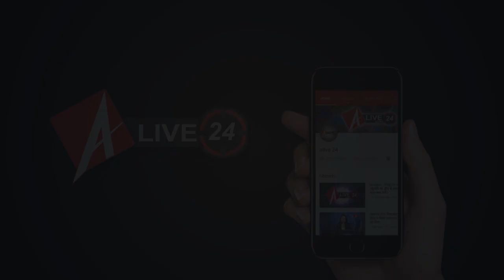Alive 24 : देश विदेश की बड़ी ख़बरों पर एक नज़र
सबसे पहले देश विदेश की बड़ी ख़बरों पर एक नज़र

देश में अब 28 राज्य और 9 केंद्र शासित प्रदेश
आधी रात से अस्तित्व में आए 2 केंद्रशासित प्रदेश
पूर्व प्रधानमंत्री इंदिरा गांधी की पुण्यतिथि आज
सरदार वल्लभभाई पटेल की 144वीं जयंती आज
370 को सरदार के आशीर्वाद से हमने हटाया
370 हटाकर पटेल का सपना पूरा किया
देश की एकता ने दुश्मनों को दिया माकूल जवाब
नहीं रहे गुरुदास दासगुप्ता
आत्मसम्मान के साथ समझौता नहीं
SC का फैसला सभी को स्वीकार करना चाहिए
नहाय-खाय के साथ छठ की शुरुआत
सामने आया बगदादी के खात्मे का वीडियो
तेजगाम एक्सप्रेस में लगी आग, 16 की मौत
बांग्लादेश में विपक्ष के नेता को 3 साल की जेल
प्रियंका चतुर्वेदी को मिली जान से मारने की धमकी
सोनाली फोगाट को मिली जान से मारने की धमकी
याकूब कुरैशी पर केस दर्ज
बच्चों को जहर देकर दंपति ने की आत्महत्या
शेयर बाजार में उछाल

अब ख़बरें मनोरंजन जगत की
ऐश्वर्या की मैनेजर की ड्रेस में लगी आग, SRK ने बचाई जान
हीरो वो होते हैं जो आग में कूदकर बचाते हैं
लालू के जीवन पर बन रही फिल्म अगले साल होगी रिलीज
हाउसफुल 4 ने 100 करोड़ का आंकड़ा किया पार
अक्षय की बायोपिक करना चाहते हैं विद्युत
मैं अपने दादा जैसा लग रहा था